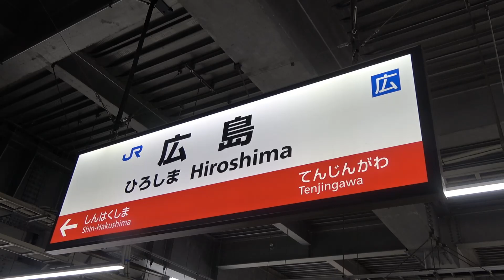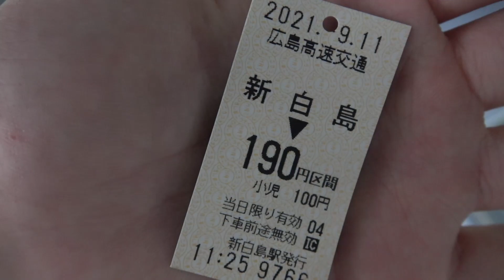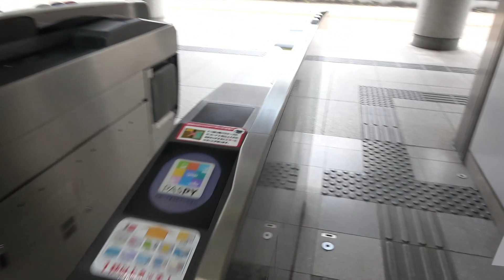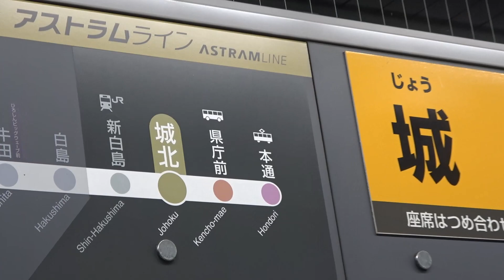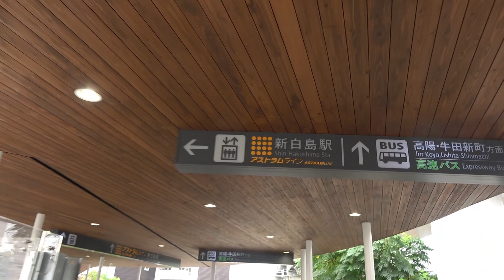【恐怖】誰もいない地下駅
アストラムラインの城北駅です

◆たかすトレインの紹介◆
2024年から本格的にYouTubeスタートします

廃墟駅
広島 再開発
広島 地下鉄